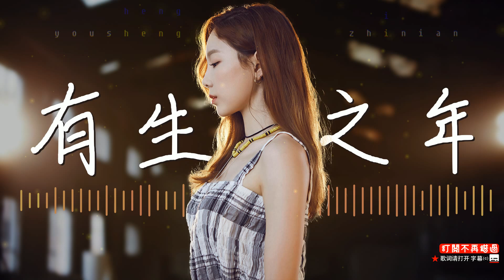有生之年（张远）有生之年 愿你没有遗憾 有生之年 愿你笑容灿烂 愿你三冬暖 愿你春不寒 愿你勇敢 愿你平安 愿你没有苦难 活的简单 愿你因为爱情遇到最想要的人 富甲一方不再被现实所困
有生之年 - 张远

有生之年

愿你没有遗憾

有生之年

愿你笑容灿烂

愿你三冬暖

愿你春不寒

愿你勇敢

愿你平安

愿你没有苦难

活的简单

愿你因为爱情遇到最想要的人

富甲一方不再被现实所困

愿你前程似锦

不凡此生

愿你千杯不醉总会有良人相伴

独具慧眼看透这变幻人间

愿你历经时间 仍是少年

有生之年

愿你没有遗憾

有生之年

愿你笑容灿烂

愿你三冬暖

愿你春不寒

愿你勇敢

愿你平安

愿你没有苦难

活的简单

愿你前程似锦

不凡此生

愿你累了倦了有人会为你分担

每个夜晚都会有美梦作伴

愿你长路漫漫

得偿所愿

愿这世间烦恼从此都与你无关

遇到的事全部都得你心欢

愿你情一半 爱一半

词：周号铭

曲：周号铭

编曲：韩冰

制作人：苏宏亮

吉他：苏宏亮

贝斯：苏宏亮

混音：李石

伴唱：孙世兴

营销推广：涂涂

🚩若有什么好的意见或建议请留言到评论区。
📢本频道供推广宣传用途，歌曲版权为歌手本人及其音乐公司所有，若喜欢此音乐请支持正版，
📢如版权方认为该影片有侵权一事，请在进行任何操作之前直接与我们联系。 我们将在24小时内将其删除。。
 🚩辅助图片来源于网络，版权归于原作者所有。如需添加版权信息，请与我们联络。（歡迎投稿音樂/攝影作品等等）